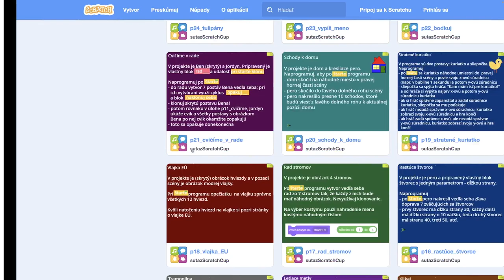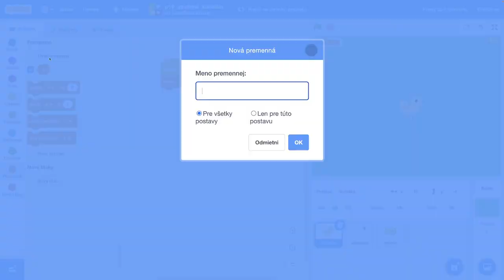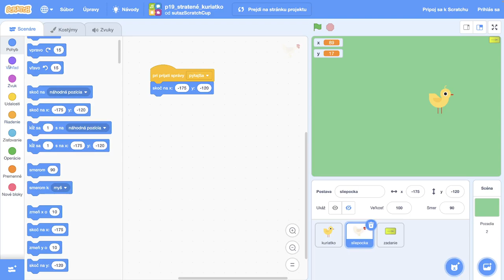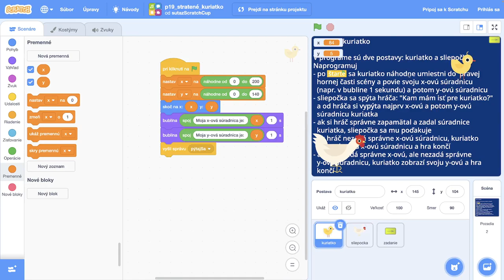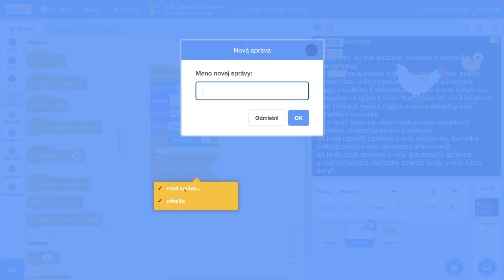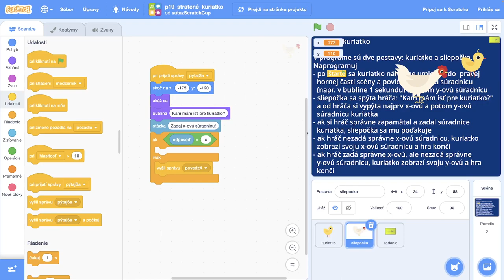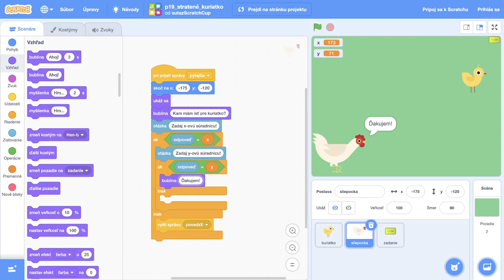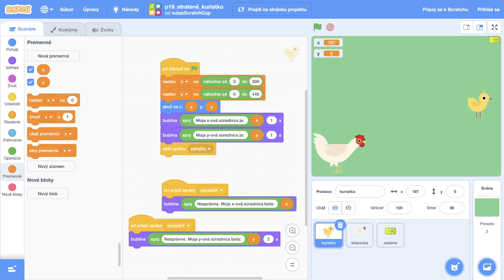🛖 Stratené kuriatko - ScratchCup